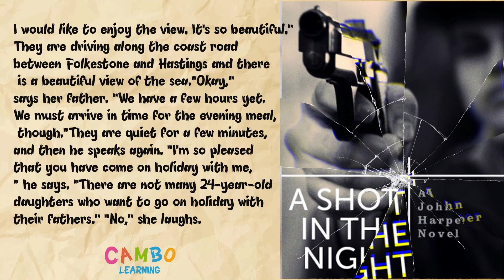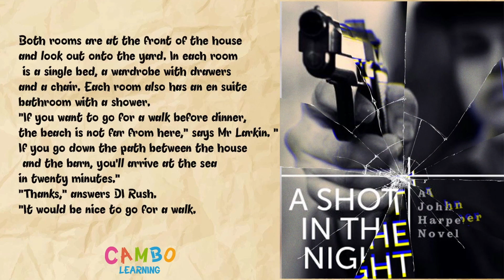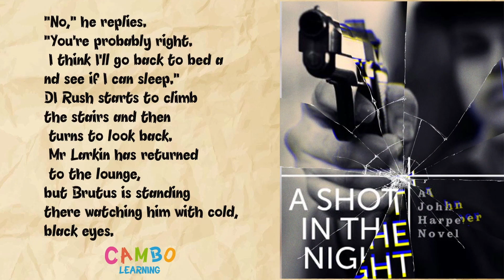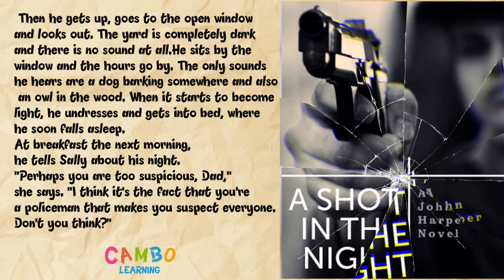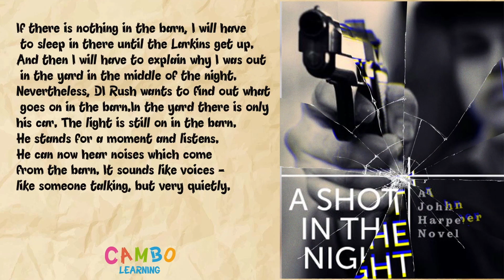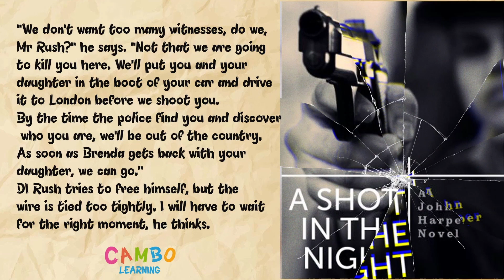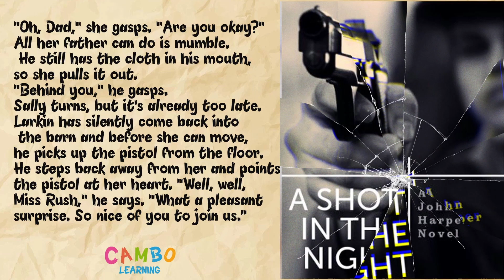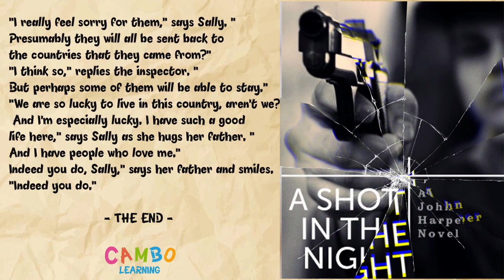Learn English Through Stories: A Shot In The Night Full Story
Learn English Through Story Improve your English Fast "A Shot In The Night  " practice reading and listening with story.

"Hello everyone I've started a YouTube channel to teach English. I share videos that will help you improve your English language skills. With our educational and entertaining content, learning English has never been more enjoyable!
Listening is a great way to improve your English.